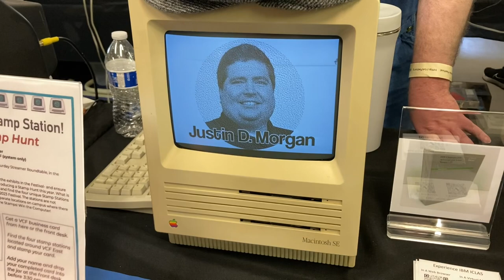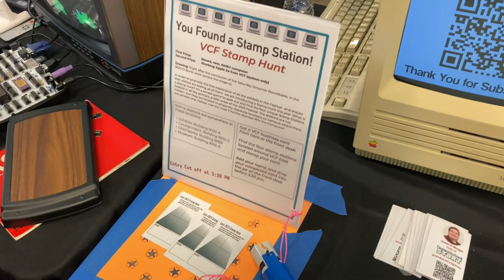Justin D Morgan of Computerized Start!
Meet Justin D Morgan from Computerized Start!